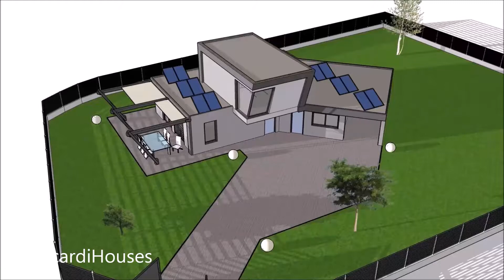Frame House Project Gallarate (Va) - Boccardihouses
Realizzazione tecnologia Frame Gallarate (Va)

Boccardi Houses
Bioedilizia - Case e Ville in Legno con tecnologia Frame Platform Frame e Xlam - Progettazioni personalizzate